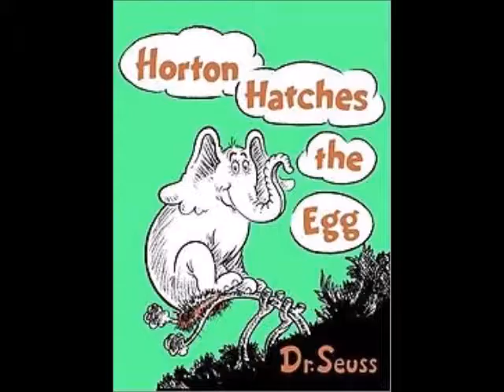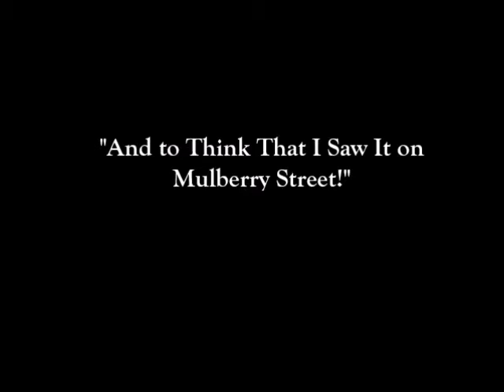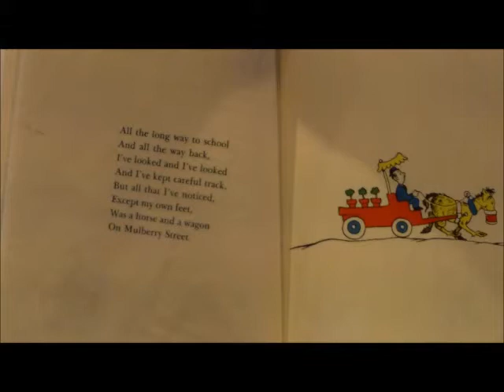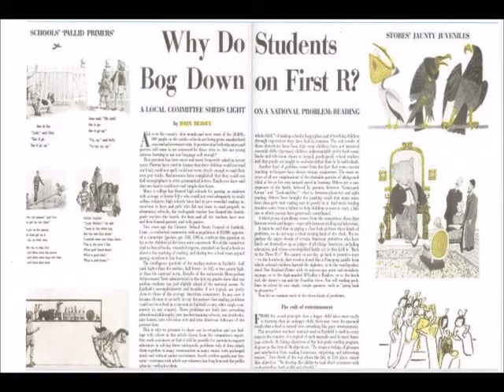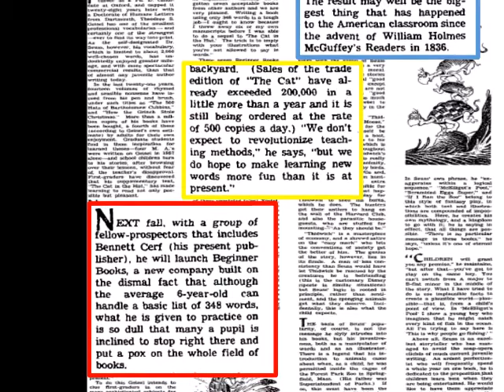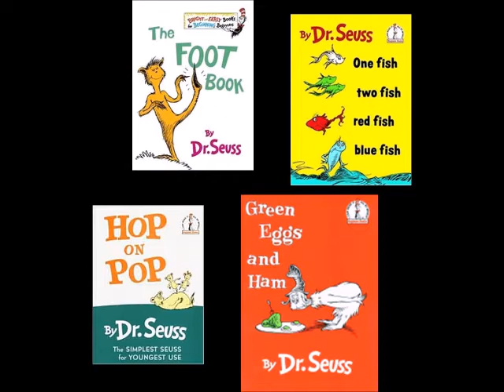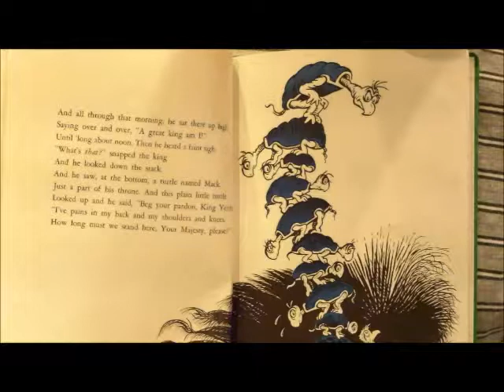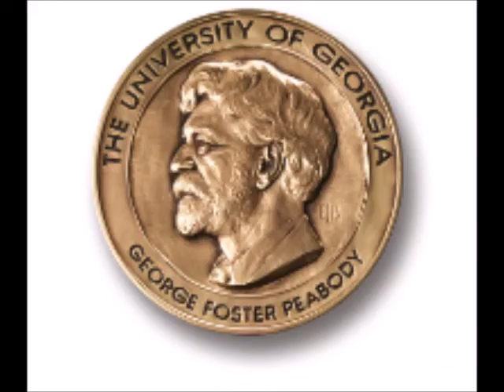Official Documentary for NHD